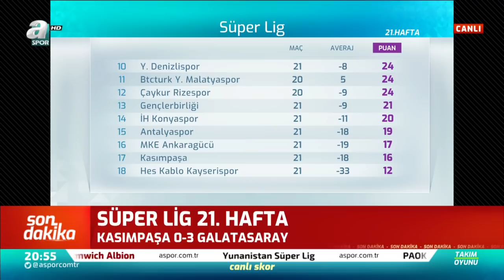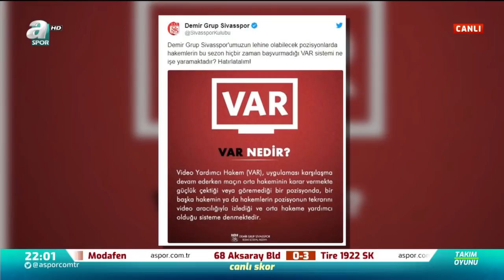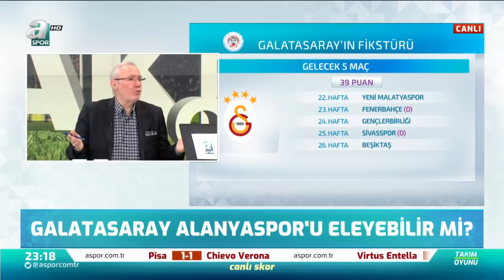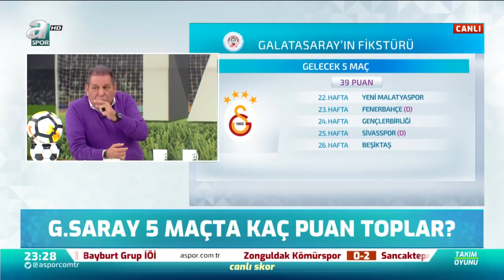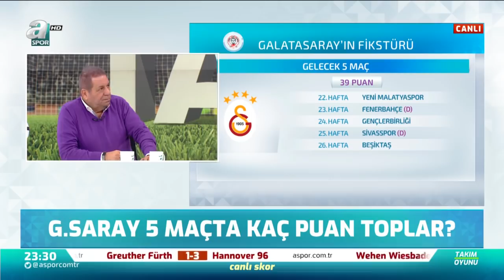Erman Toroğlu: ''Cüneyt Çakır'ın Babası Gizli MHK Başkanı!'' / Takım Oyunu Full Bölüm / 10.02.2020